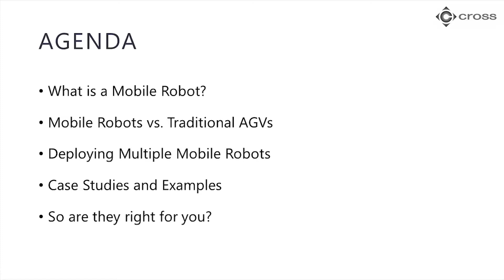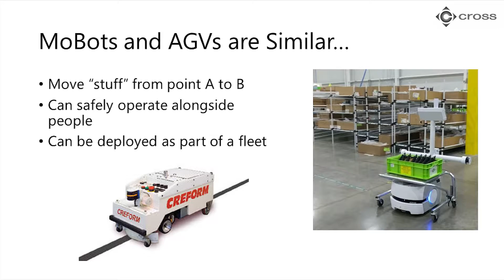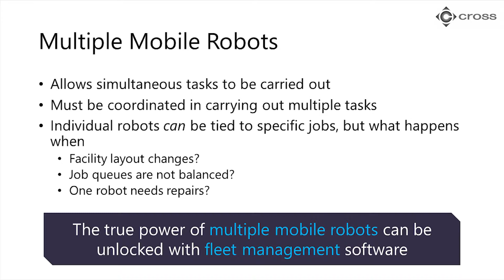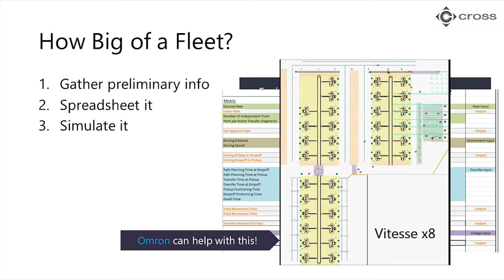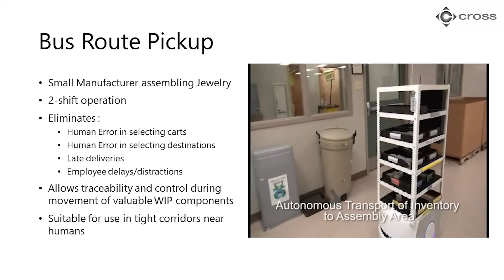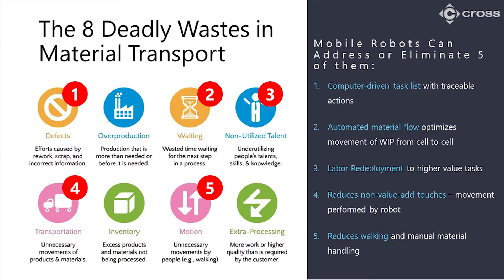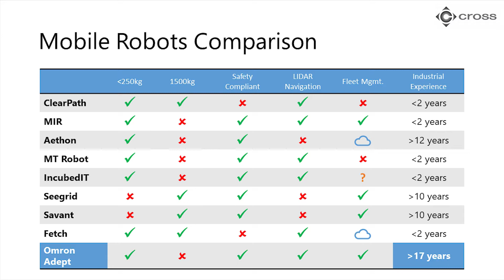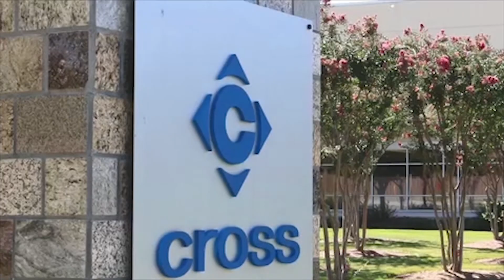Can Mobots Help Your Bottom Line - Cross Company Seminar 2018